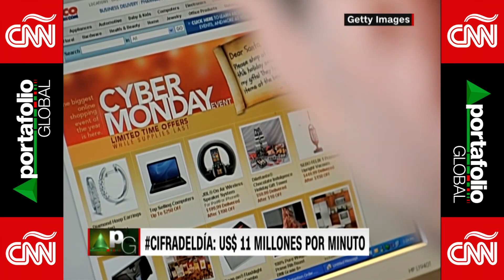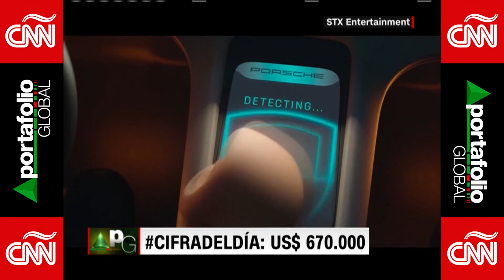Portafolio Global CNN: Cifras Del Día - Diciembre 2019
NOTA ACLARATORIA: ESTE VIDEO PUEDE SER SUSTITUIDO POR UNA VERSION ACTUALIZADA.

CONTACTOS:

Facebook: Gabriela Frías Oficial / CNN Portafolio Global